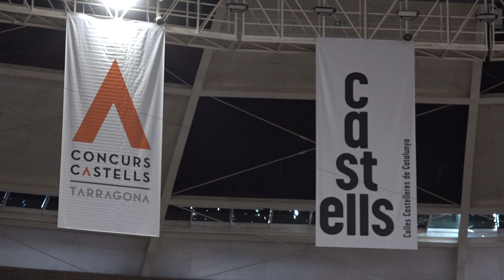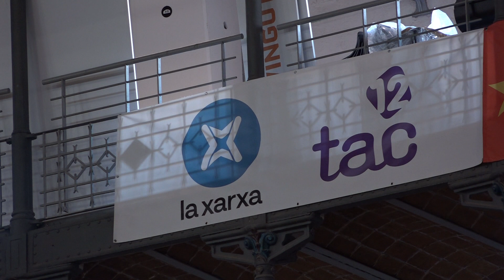Desplegament majúscul per retransmetre el Concurs de Castells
Hi haurà 17 càmeres i 70 professionals per oferir, per primera vegada, l'emissió en HD. Una de les novetats també serà un dron que ens endinsarà a la Tarraco Arena Plaça.